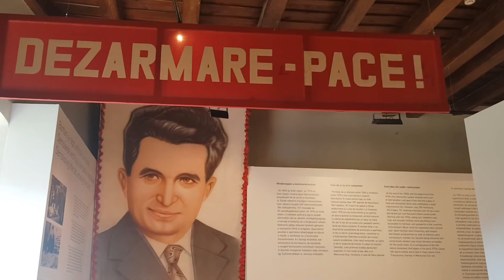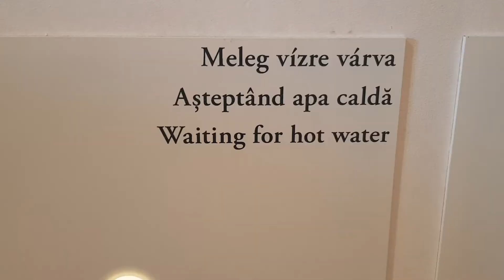Era comunistă.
Sunt filmate condițiile de viata,de trai din comunism.Am filmat reconstituirea momentelor &icirc;n care lipsea lumina,apa calda.O scenă in care se ascultă radioul ,se privea la tv-ul alb negru  etc.